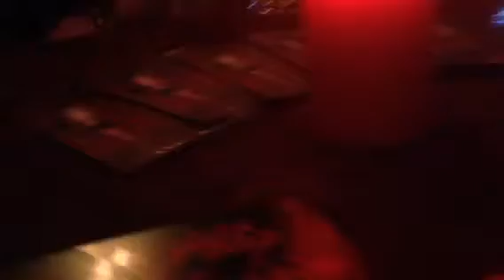6 th st SXSW 2015